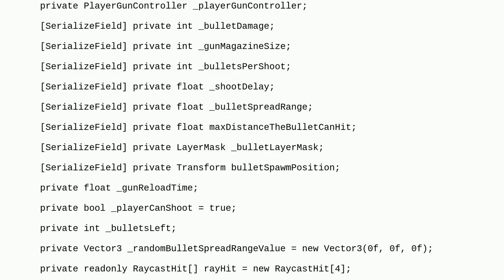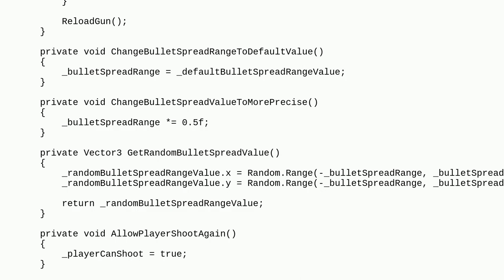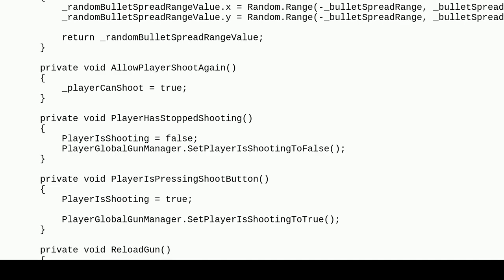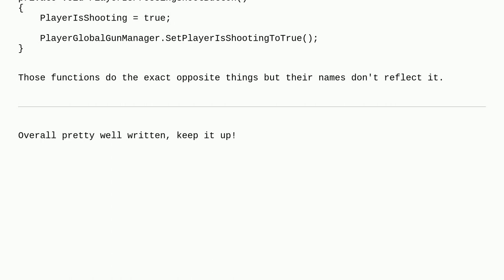Codereview: Weapon shoot system FPS Game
Weapon shoot system FPS Game

A special thanks goes out to the awesome community

  c# game unity3d